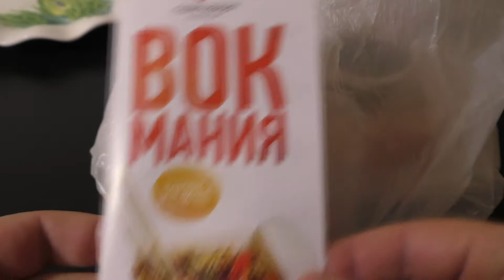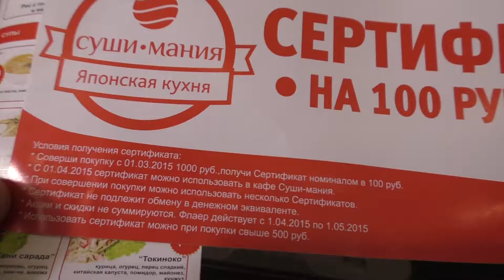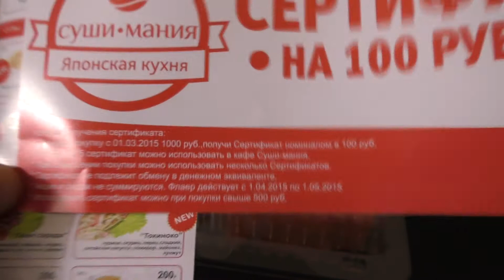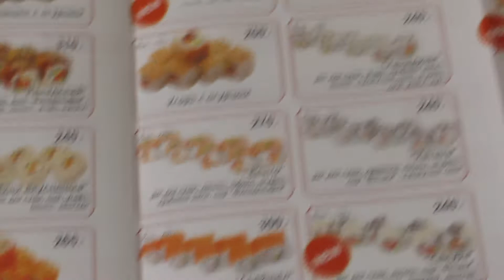Суши Мания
sushi-manit.ru
Хорошее место, где делают много начинки, правда зачастую за счет авокадо и крабовых палочек.
8 из 10.
Мне понравилось.
Рекомендую попробовать для сравнения